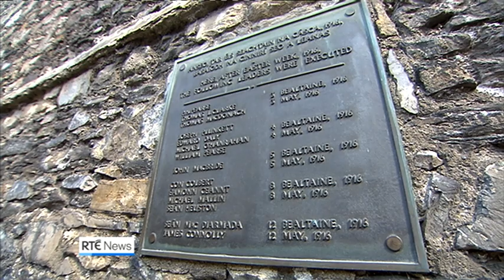Ceremonies mark centenary of executions of 1916 Leaders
John Kilraine reports on the ceremony to mark the centenary of the execution of 1916 Rising leaders  Patrick Pearse, Tom Clarke, Thomas McDonagh at Kilmainham Gaol. Broadcast: 3 May 2016.